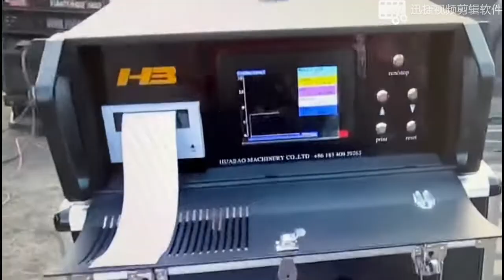HB3000+ fully automatic metal stress relief machine from CHINA